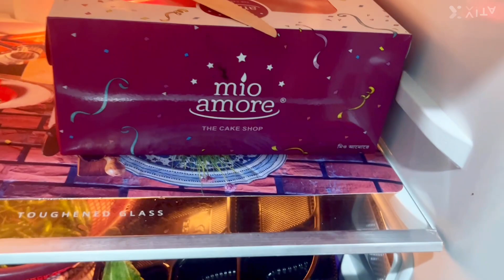আজকে আমি প্রথম বার আমার চান এর ব্লগ নিয়ে এলাম vlog 🥵🥵😘👅🌹❤️dalyvlog